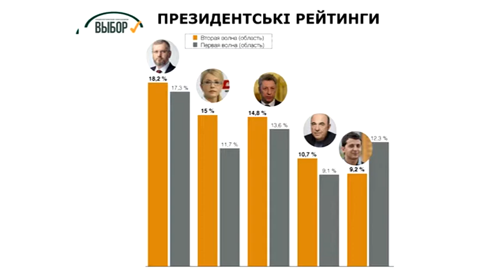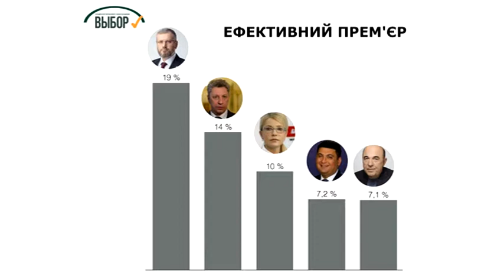У Дніпрі розповіли про електоральні настрої в 7 областях України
У Дніпрі презентували результати другого етапу  програми "Електоральні настрої в східних і південних областях України".  Досліджували суспільну думку по 7 регіонах України. Соціологи консорціуму "Вибір" розповіли,  що саме змінилось у парламентських, президентських та прем’єрських рейтингах за 2 місяці, які пройшли з моменту презентації першого етапу програми досліджень.